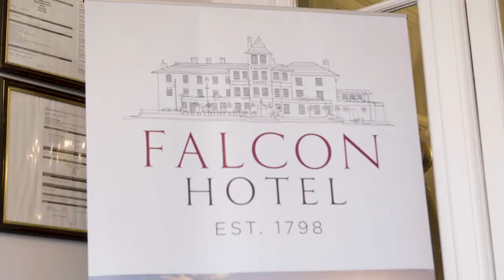Peter Gorton - Rib-eye Beef